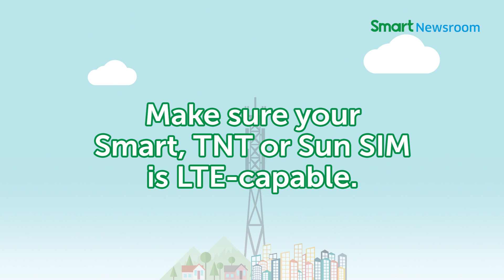LevelUptoLTE: Smart to complete roll-out of over 4,200 LTE sites by end-2017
Getting a new smartphone this season? Level up to LTE!

Smart is expected to finish the upgrade of more than 4,200 3G and LTE sites across the country as part of its network modernization effort.